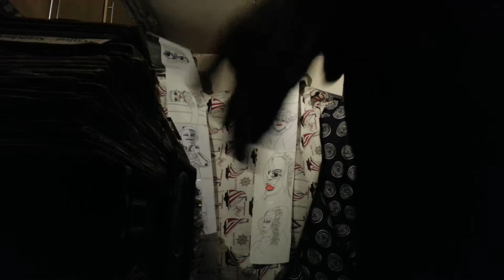FACE 2000 MICHEAL JACKSON DANGEROUS BLACK OR WHITE